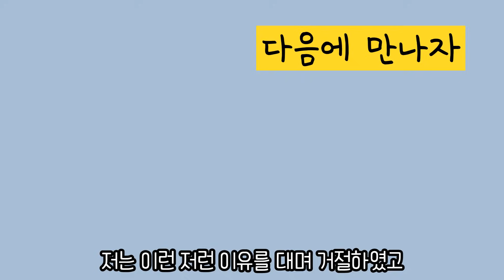카톡 안 보니까 죽여버리겠다는 친구... ㅣ사연툰 ㅣ호돌이 영상툰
(영상툰)이 시국에 자꾸 놀자는 친구 때문에 미쳐버리겠습니다